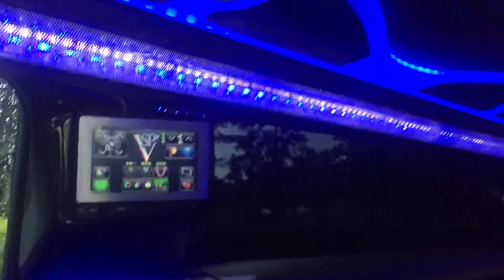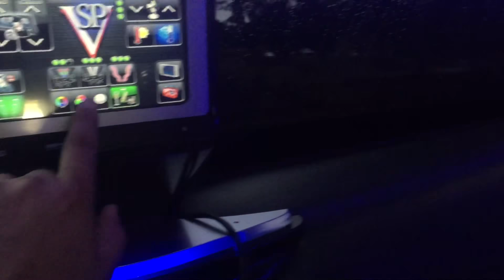Signature Transportation Nashville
Chrysler’s 300 Limosina de 9 Pasajeros en Nashville, TN. Por Transporte Signature.